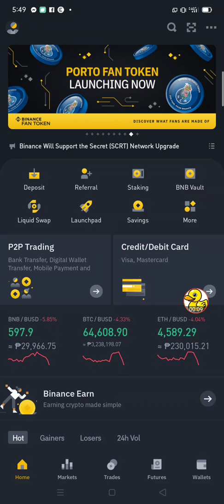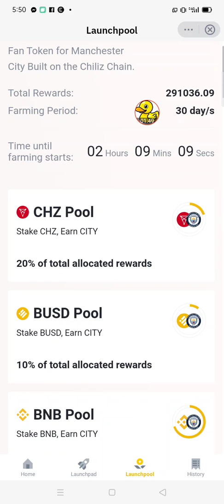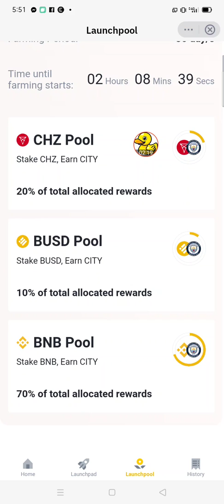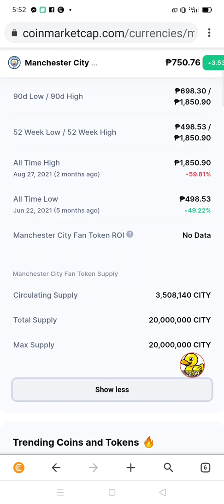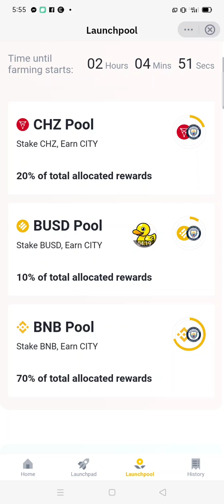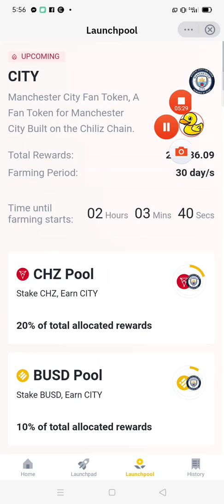MANCHESTER FAN TOKEN | LAUNCHPOOL FARMING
Manchester Fan Token Binance Launch Pool Farming

✍️Cryptotab account SignUp
free btc mining

(BTC)
1D8gAneHnyhkfBqD3qbkTT2es8rqbdXgFT

(ETH) erc20
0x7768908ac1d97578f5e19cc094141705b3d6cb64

(ETH) bep20 bsc
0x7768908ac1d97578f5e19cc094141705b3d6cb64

(BNB) bep20
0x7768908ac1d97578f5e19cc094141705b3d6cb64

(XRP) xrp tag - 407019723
rEb8TK3gBgk5auZkwc6sHnwrGVJH8DuaLh

(BCH)
1D8gAneHnyhkfBqD3qbkTT2es8rqbdXgFT

(USDT) erc20
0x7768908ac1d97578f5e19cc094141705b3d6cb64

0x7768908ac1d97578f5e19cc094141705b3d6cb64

(BUSD) erc20
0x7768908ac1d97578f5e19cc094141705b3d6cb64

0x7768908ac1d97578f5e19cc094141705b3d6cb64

(TRX) bep20 bsc
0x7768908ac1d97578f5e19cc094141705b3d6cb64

(TRX) trc20
TL7roQj2L1CSoe1cZpvEK63bzErBTMDzzY